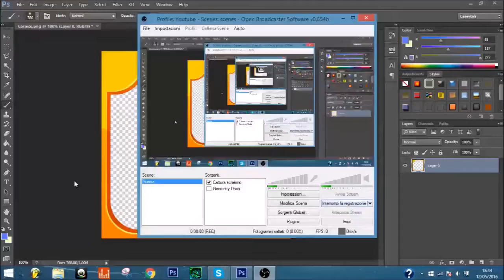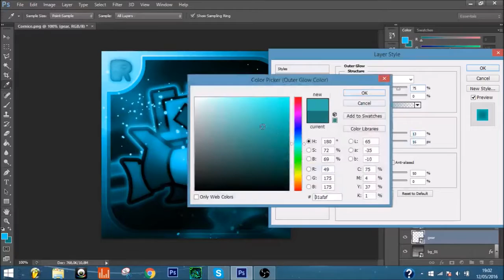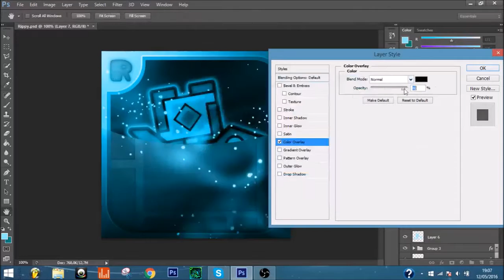Profile pic for Rippy (n°2)